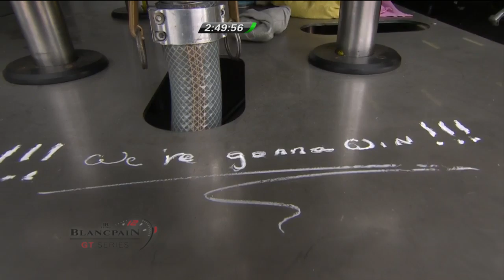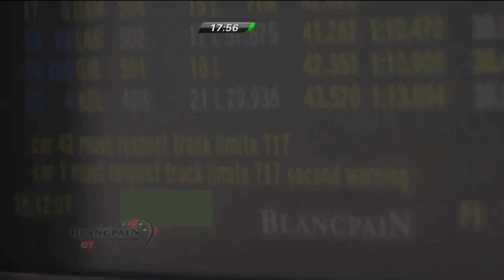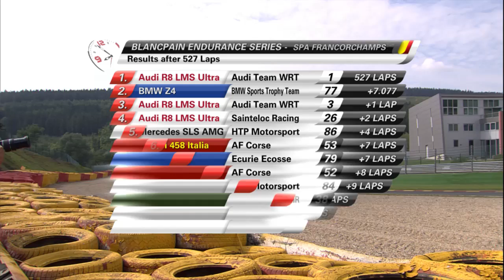Total 24hrs of Spa 2014 - Session 4 - Sunday 13:00-17:00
The Blancpain Endurance Series and the Blancpain Sprint Series are world class 'Grand Touring' competition for homologated GT3 supercars that are organised and promoted by the SRO Motorsports Group.

For 2014 the Blancpain Sprint Series brings a fresh and exciting look with a new three-class structure guaranteed to generate spectacular action throughout the large grids. Titles will be awarded to three different class champions at the end of the season : Overall Classification, Silver Cup, reserved for Silver drivers aged 25 and under and the Pro-Am Cup classes. The Blancpain Endurance Series continues to be the world's most subscribed and best supported GT series with upwards of 45 cars racing at legendary tracks like Monza, Silverstone, Nürburgring and of course the majestic Spa-Francorchamps where the jewel in the crown of endurance GT races takes place at the end of July -- the world famous Total 24 Hours of Spa.

Some of the world's most iconic supercar brands will go wheel-to-wheel in 2014 as Aston Martin, Audi, Bentley, BMW, Camaro, Ferrari, Jaguar, Lamborghini, McLaren, Mercedes, Nissan and Porsche fight epic battles on some classic tracks.  All the cars will be performance balanced with weight and restrictor adjustments to make different makes more equal, thus delivering monumental on-track scraps.

Add to this potent mix of top GT cars, some world class drivers like former F1 drivers Alex Zanardi and Nelson Piquet Jr, former Le Mans 24 hours-winner Guy Smith, reigning champions Maximilian Buhk, Laurens Vanthoor and Stéphane Ortelli, and a sensational year of racing lies ahead this season.

You can catch the following races here live:

2014 Blancpain Sprint Series calendar
21st April: Nogaro, France
18th May: Brands Hatch, Great Britain
6th July: Zandvoort, Netherlands
24th August: Slovakiaring, Slovakia
7th September: Algarve, Portugal
19th October: Zolder, Belgium
2nd November: Baku, Azerbaijan

2014 Blancpain Endurance Series calendar
13th April: Monza, Italy
25th May: Silverstone, Great Britain
28th June: Paul Ricard, France
27th July: Total 24 Hours of Spa, Belgium
21st September: Nürburgring 1000, Germany